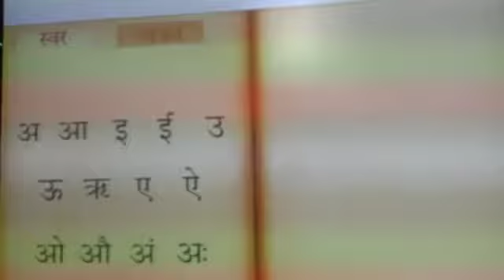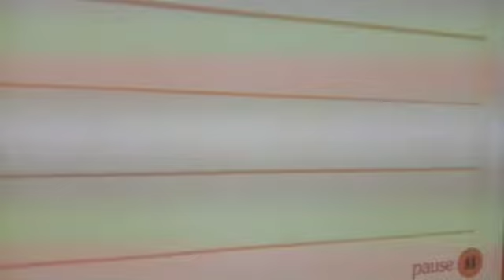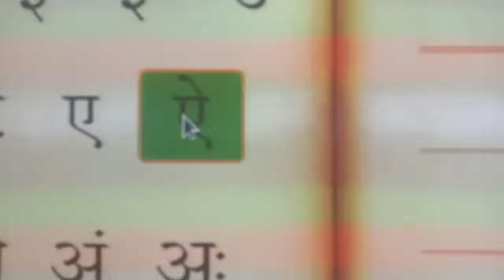ए , ऐ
Video from Preeti